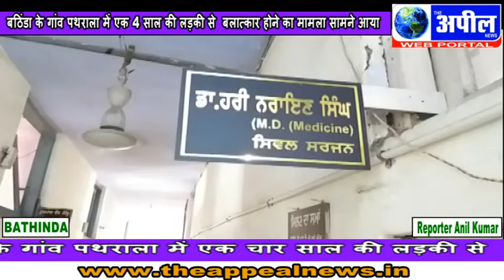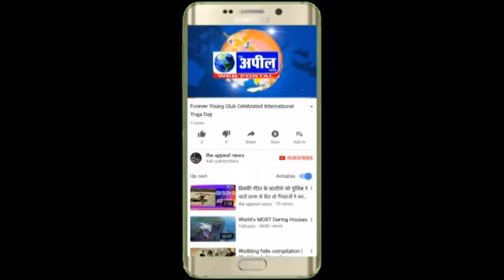बठिंडा में एक चार साल की लड़की से बलात्कार होने का मामला सामने आया| The Appeal News Paper